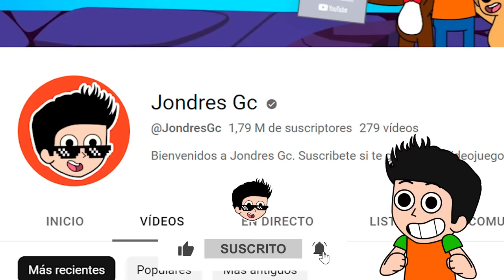FIVE NIGHTS AT FREDDY'S SECURITY BREACH RUIN JUEGO COMPLETO | DESCUBRO TODOS LOS FINALES| JONDRES GC